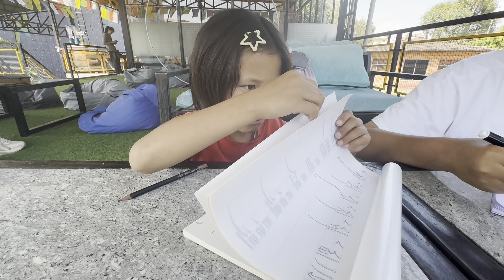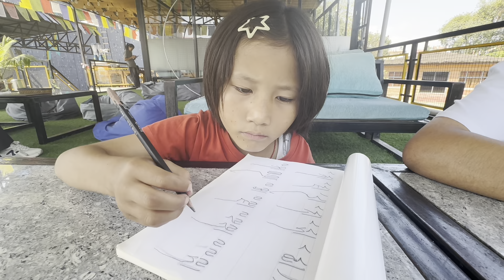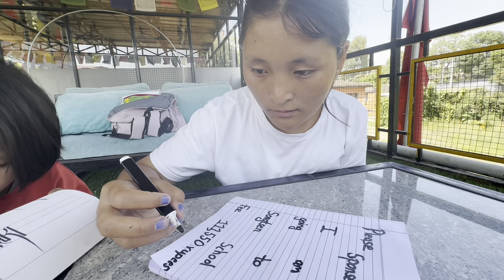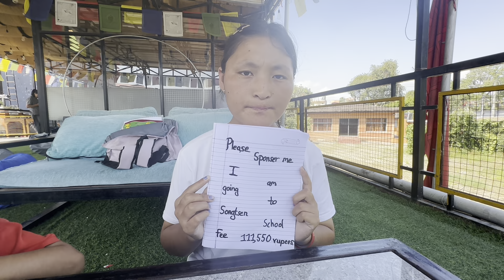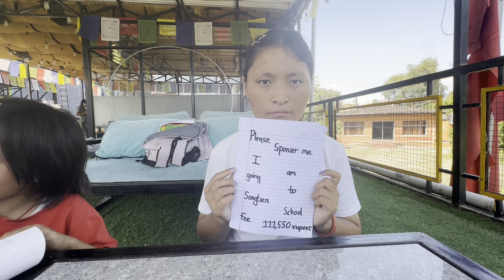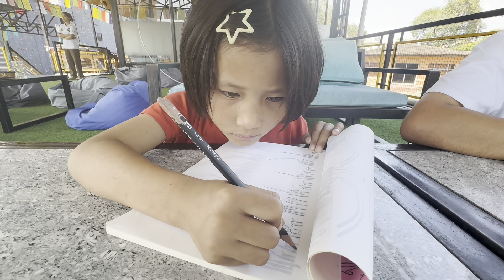find sponsors or go rongpa lobda | direct single mom contact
Direct single mom contact
Bank Name: Muktinath Bikas Bank, Devisfall, Pokhara Metropolitan City-17.
SWIFT CODE: MNBBLNPKA
Beneficiary Name: Urgen Khando Bhote
Beneficiary Address: Devisfall-Chhorepatan
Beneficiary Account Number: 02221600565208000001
Type of Account: NPR Account.